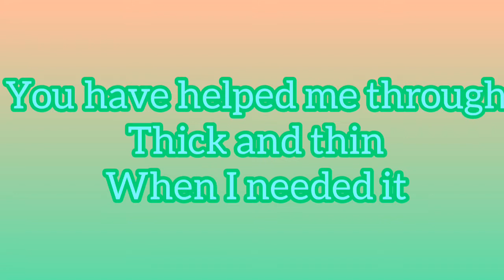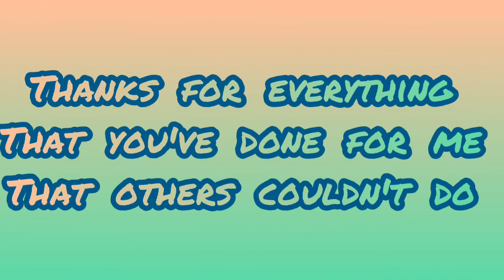Me and Ben's 3rd Year Friendsiversary!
Couldn't do any of this without that goofball ^^

Songs:
Gotta Go Fast by Chizzy Stephens.
Outro by M83.